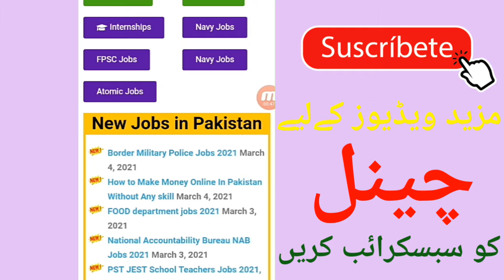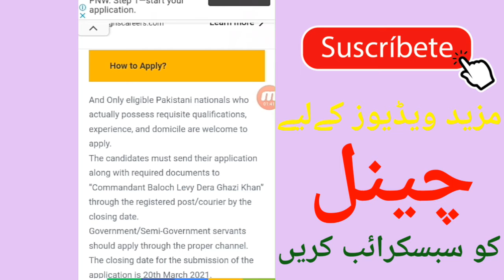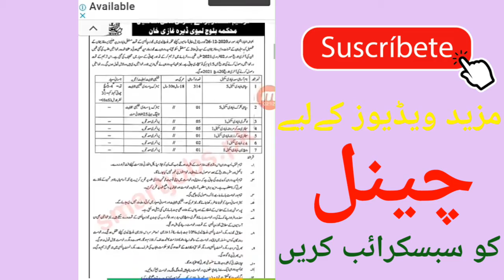Militray police jobs 2021 II border military police jobs apply now 2021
Ma ap ka dost m rizwan
Ag phir 1 ni video k sat hap ki khidmat ma hazir ho
Umeed krta ho k ap khariat sy hog y
Friend ag video jo hy us ma military police jobs ki information share ki jy gi
Video ma ap ko btaya jy ga k border military police ma apply kesy kry
Border military police jos kin kin post p rai hy
Military police jobs last date
To friends ma umeed krta ho kap ko video psnd ay gi video psnd ay to dosto sy share kry ta k vo bhi faida hasil kr sky
                ALLAH HAFIZ
Border military police jobs 2021
Border military police 2021
Border military police dera ghazi khan
Border military
Jobs info
Jobs info 2021
Latest jobs info
Latest jobs information 2021
New jobs update 2021
New border military police jobs update
How can we apply in border military police 2021